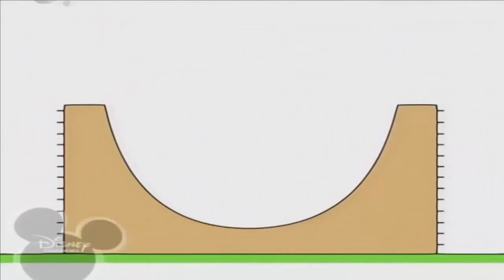2 липня 2021 р.